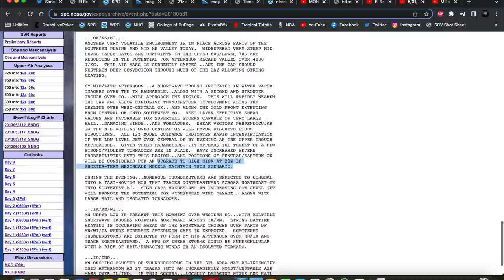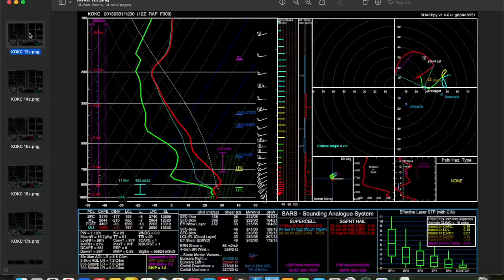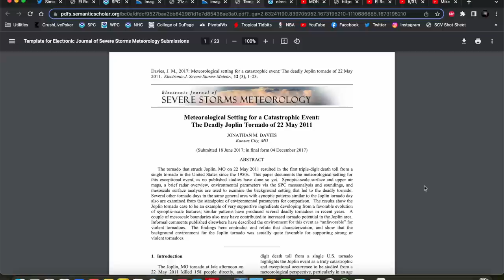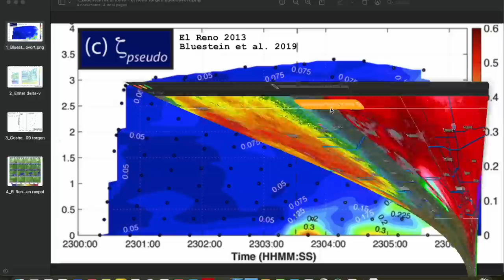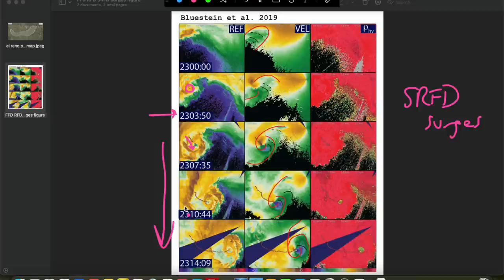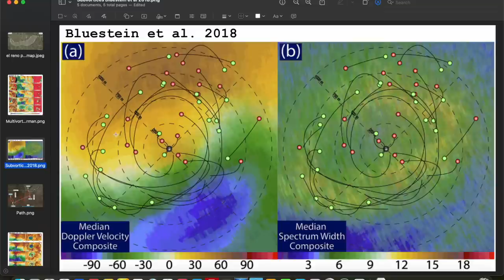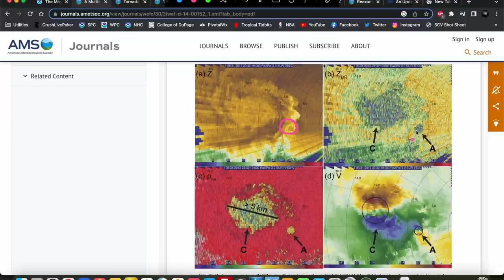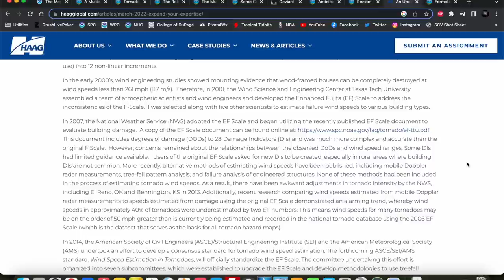The El Reno, OK, Tornado of May 31, 2013: A Case Study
In-depth discussion of the infamous El Reno, OK, tornado of May 31, 2013. We'll discuss the meteorology behind the event before diving into the behavior and mechanics of the tornado, including the tornadogenesis process, satellite and sub-vortices and how they impacted storm research teams, the tornado's erratic/deviant motion and how it could have been forecast, and more.

Thanks to Brett Wright for the awesome thumbnail photo, and to Micah Hart for providing the RadarScope imagery in this video.
Chapters:

0:00 Introduction
2:51 Meteorological discussion
23:48 Event progression/radar overview
29:17 Non-descending tornadogenesis
39:23 Satellite vortex (w/ hi-res RaXPol data)
41:56 Deviant tornado motion
55:12 Multi-vortex behavior
57:16 Violent sub-vortex and its impact on TWC/Twistex crews
1:05:06 Strong anticyclonic tornado
1:07:04 Analyzing the transition to flooding threat for OKC
1:10:41 Conclusions

"A Multiscale Overview of the El Reno, Oklahoma, Tornadic Supercell of 31 May 2013" - Bluestein et al. 2015

"Tornadogenesis and Early Tornado Evolution in the El Reno, Oklahoma, Supercell on 31 May 2013" - Bluestein et al. 2019

"The Role of Multiple-Vortex Tornado Structure in Causing Storm Researcher Fatalities" - Wurman et al. 2014

"The Multiple-Vortex Structure of the El Reno, Oklahoma, Tornado on 31 May 2013" - Bluestein et al. 2018

Cameron Nixon's blog article on the deviant tornado motion hodograph technique

"Anticipating Deviant Tornado Motion Using a Simple Hodograph Technique" - Nixon and Allen 2021

"Reexamining the Vertical Development of Tornadic Vortex Signatures in Supercells" - French et al. 2013

"Photogrammetric Analysis of the 2013 El Reno Tornado Combined with Mobile X-Band Polarimetric Radar Data" - Wakimoto et al. 2015

"Formation of Mesoscale Lines of Precipitation: Severe Squall Lines in Oklahoma during the Spring" - Bluestein and Jain 1985

"Analysis of Tornadic Supercells Using Two Rapid-Scan, Mobile Doppler Radars" - Greenwood 2021 (my Master's thesis)